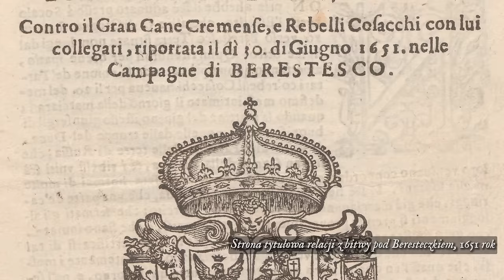JAREMA Wiśniowiecki nie miał racji? O relacjach I Rzeczpospolitej i KOZAKÓW Zaporoskich